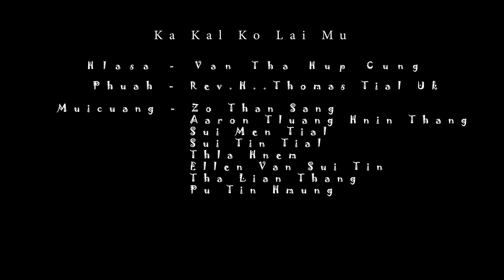Van Tha Hup Cung || Ka Kal Ko Lai Mu || Ramhla Thar 2023